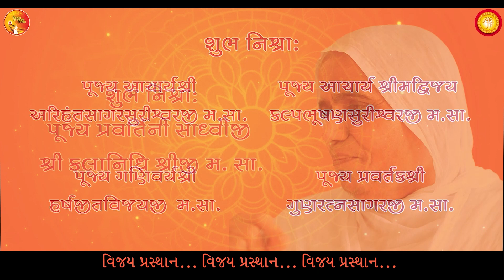Mane Sacha Sadguru Malya Re | Vijay Prasthan | Pravrajya Pradaan Divas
Mane Sacha Sadguru Malya Re | Vijay Prasthan | Pravrajya Pradaan Divas | Jyot India.

All 5 Diksharthis are Ratnakukshi Mata-Pita. Means their Son/Daughter have already taken Diksha in Mohjitvijayji Samuday and now they are following the same Path.

Nishradata : Gachhadhipati Param Pujya Aacharya Bhagwant Shrimadvijay Yugbhushansurishwarji Maharaja (Pandit Maharaj)

Lyrics:
વિજયપ્રસ્થાન... વિજયપ્રસ્થાન... વિજયપ્રસ્થાન... વિજયપ્રસ્થાન...

રોજ ઉગે નવી સવાર, રોજ મળે નવી રાહ...
રોજ તમે લઈ જતાં, આ સૃષ્ટિને પેલે પાર...
દૃષ્ટિ નવી, સૃષ્ટિ નવી, સત્ય નવું ઓળખાયું...
સુખ ખરું, આતમમાં, જડમાં શું રાચવાનું...
મને સાચા સદગુરુ મળ્યા રે,
મને વિજયપંથે લઈ જનારા રે,
હો વિજયપ્રસ્થાનકારા રે,
યુગભૂષણસૂરી ગચ્છરાજા રે...

મારગ છે શૂરાનો, કામ નહીં કાયારનું;
તત્વ તો સુક્ષ્મ ઘનું છે, ગુરુરાજે મને સમજાવ્યું
મુજ હૃદય વિંધાયુ, ભીંજાયુ હવે,
બિજ તત્વનું આતમમાં રોપાવ્યું તમે...
ગુરુ ચૈતન્ય બનીને ધબક્યા રે,
મને સાચા સદગુરુ મલ્યા રે,
હો વિજયપ્રસ્થાનકારા રે,
યુગભૂષણસૂરી ગચ્છરાજા રે...

સુખ માનુ સાધનમાં, ભોગો થી હું ભોગવાયો;
બાંધે મને બંધનમા, ગુરુરાજે મને છોડાવ્યો
સાચી સંવેદના, આતમની, જગાડી તમે,
આગ તૃષ્ણાની, કષાયની, બુઝાવી તમે...
ગુરુ પુષ્કર મેઘ બની વરસ્યા રે,
હો વિજયપ્રસ્થાનકારા રે...